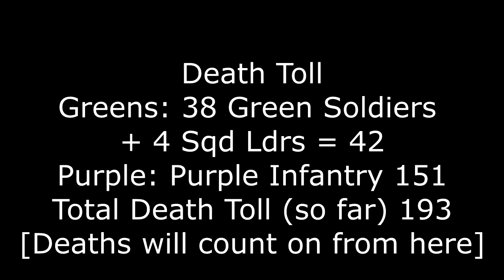Ancient Warfare 3 Army Men Episode 1: Purple Awakening!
The Greens and Tans are at war fighting over never before seen lands many claims have been made by both sides  but suddenly The Green United Kingdom encounters an unknown purple faction! Are they Friend or Foe?